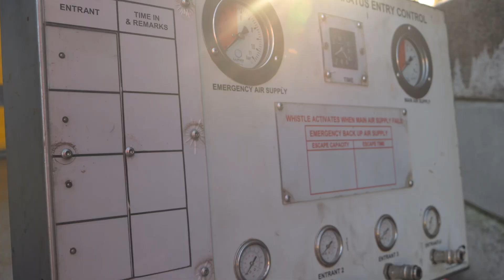How To Change A BioGas Membrane? | Renewable Energy | Service & Maintenance | Janis Gertmanis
Have you ever wondered how biogas tanks are put together? We take you on a journey to show you how we replace these 500KG membranes in just 48 hours!

This unique site in London required some work after being dissatisfied with a previous contractor's job quality. Watch how we effortlessly undertake this job and get the client the result they were after initially.

Welcome back to another Video,  we recently flew out to Germany to attend Energy Decentral 2022 an incredible exhibition and networking event. We interviewed some of the Global leaders within the BioGas industry 🌎.